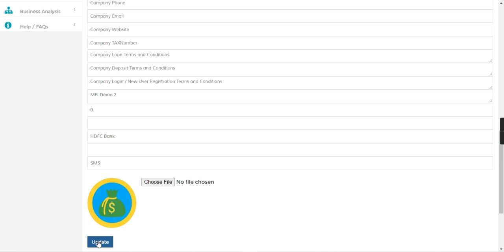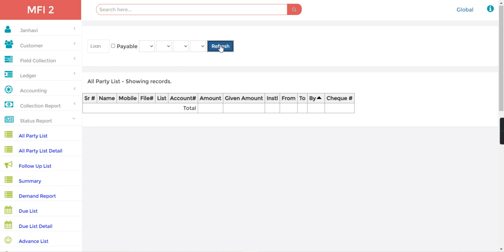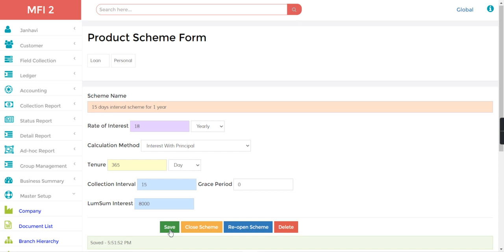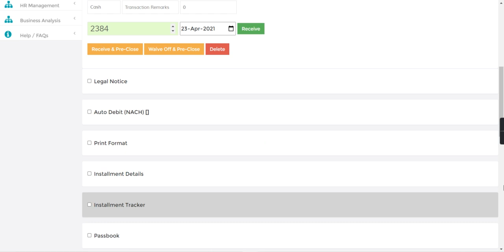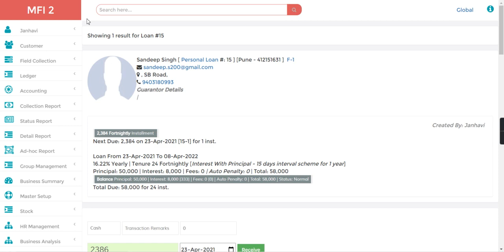New Features | Jainam Software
Jainam software
n this video you will understand all the new features added to Jainam software